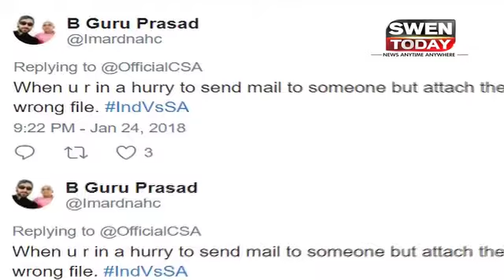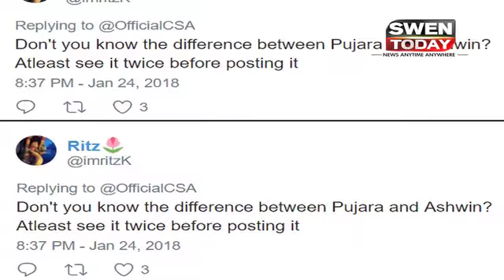Cricket South Africa Posts Ashwin's Photo In Tweet Regarding Pujara, Fans Have a Field Day